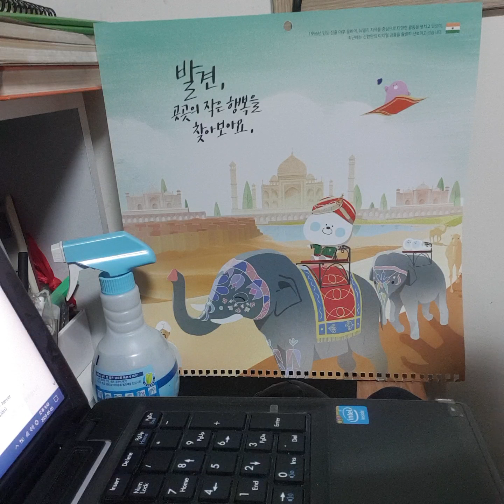One_moment_in_time,Whitney_Houston,휘트니휴스턴,원모먼인타임,oldpops,greatest hits,추억의팝송,lovesong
Each day I live
I want to be a day to give
The best of me
I'm only one but not alone
My finest day Is yet unknown
I broke my heart
Fought every gain
To taste the sweet
I face the pain
I rise and fall
Yet through it all
This much remains
I want one moment in time
When I'm more than
I thought I could be
When all of my dreams
are a heartbeat away
And the answers are all up to me
Give me one moment in time
When I'm racing with destiny
Then in that one moment of time
I will feel
I will feel eternity
I've lived to be
The very best
I want it all
No time for less
I've laid the plans
Now lay the chance
Here in my hands
I will feel
You're a winner for a lifetime
If you seize that
one moment in time
Make it shine
I will be free
I will be

매일을 살아갑니다
오늘 하루를 보내기 위해서

나의 가장 좋은 사람
나는 혼자지만 혼자가 아니에요
나의 최고의 날은 아직 불분명합니다.

나의 가슴은 부숴질 듯 아팠습니다.
모든 이득과 맞붙어 싸우며
단 맛도 보고 고통에 직면합니다.

나는 기복을 통해 오르내리며
하지만 그 모든 것을 통해
이만큼 남아요

나는 한순간의 시간을 원해요.
내가 그 이상일 때
나는 내가 될 수 있다고 생각했습니다.

내 모든 꿈이 아주 멀리 떨어져 있어요

그리고 답은 모두 나에게 달려있다.
나에게 시간을 한 번 줘.
내가 운명을 건 레이스(경주)를 할 때
그리고 그때 그 순간에 나는 느낄꺼에요
나는 영원을 느낄꺼에요

나는 지금까지 최고로 살아왔고,
나는 그것을 모두 원해요

더 이상 낭비할 시간이 없어요.
나는 계획을 세웠아요.
지금이 기회에요.
여기 나에게 한 번 시간을 주세요

내가 그 이상일 때, 비로소
나는 내가 할 수 있다고 생각했는데
나의 모든 꿈이 내게서 멀리 떨어져 있어요

그리고 답은 저에게 달려있습니다.
나에게 한 순간, 기회를 주세요
운명을 건 레이스를 할 때
그때 그 순간, 나는 느낄꺼에요
당신은 인생의 승리자입니다.

그걸 일순간 잡으면.
한 순간 빛나게 될꺼에요
한 순간, 내게 기회를 줘요

그때 그 순간
나는...나는. 나는 자유로울꺼에요,나는!!!